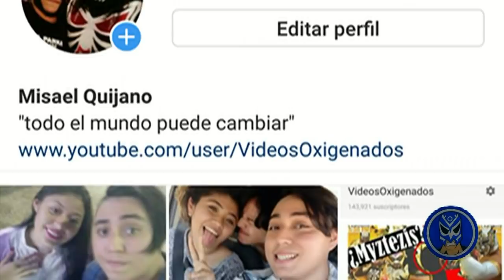Nuevo Myzteziz jr